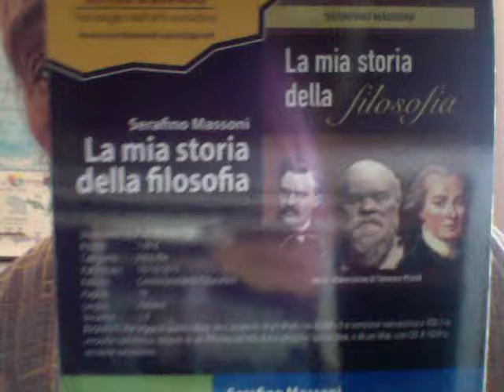Giulio Regeni Al Sisi Lo Sa